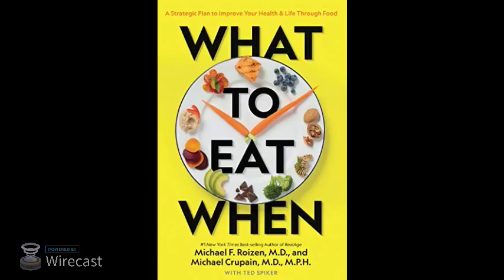Dr. Michael F. Roizen, MD on WOCA on December 31, 2018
Dr. Michael F. Roizen, MD on-the-air on "AM Ocala Live!" on December 31, 2018 on WOCA "The Source" speaking about his new book “What To Eat When” (A Strategic Plan To Improve Your Health and Life Through Food)